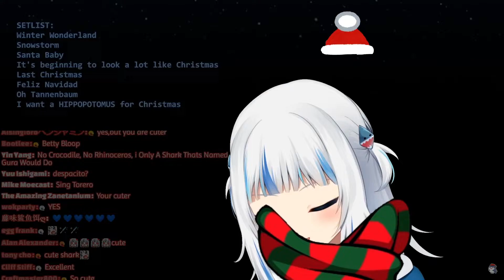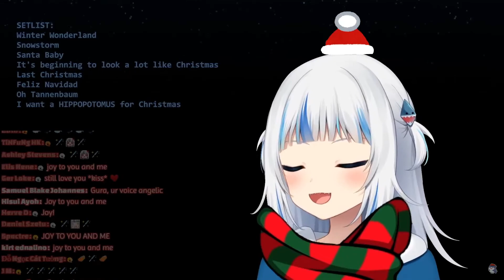Gawr Gura sings Joy To The World ( Three Dog Night )